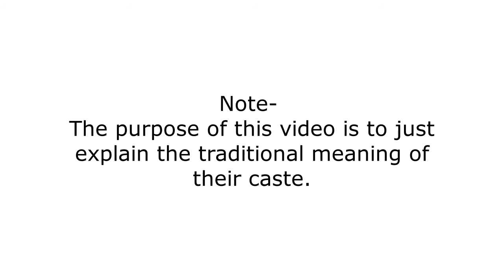"कुम्हार" का शाब्दिक अर्थ क्या है ? "भांडे" कौन होते है ? "Kumhar" Etymology